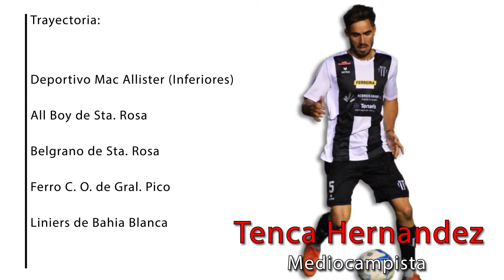Tenca Hernandez | Mediocampista • 2021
Tenca Hernandez - Liniers de Bahia Blanca